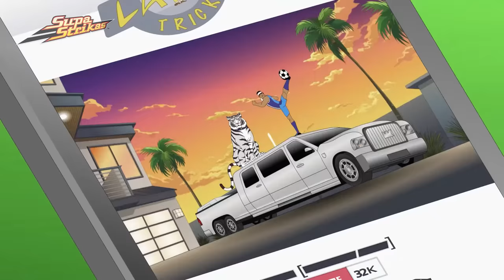Trick of the Trade | Supa Strikas | Full Episode Compilation | Soccer Cartoon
Ms Altivo is back with another epic competition to decide who really is the best individual talent in the Super League. And with the world's sickest sports car up for grabs everyone gets sucked into the spectacle. When it comes down to Shakes and Skarra, does Ms Altivo have one last trick up her sleeve to decide the ultimate winner?

00:00 Your Latest Trick
20:54 Strika Chord
41:45 Fever Pitch
1:02:34 Mind Over Matador
1:23:24 Spirit of the Occasion
1:44:13 Magnetic North
2:04:47 Game Over
2:25:31 Asoccerlypse Now
2:46:17 Dry Spell